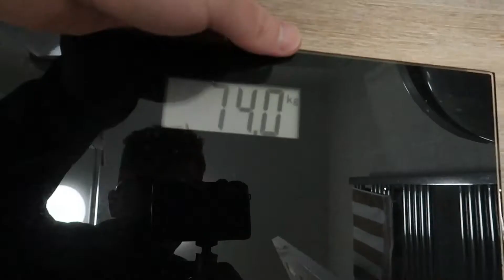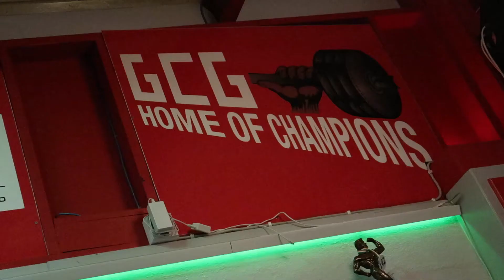Road Back To 80kg Ep:2 | New Gym & The Return of BreakFree Clothing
*Tunes*

1// Upbeat Creative Future Pop by Infraction
2// Malice - Be The One